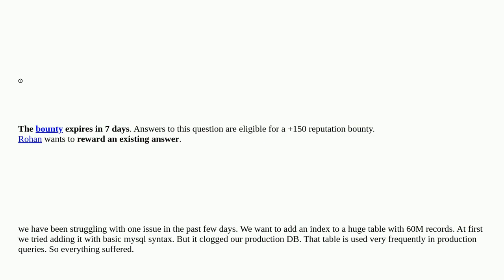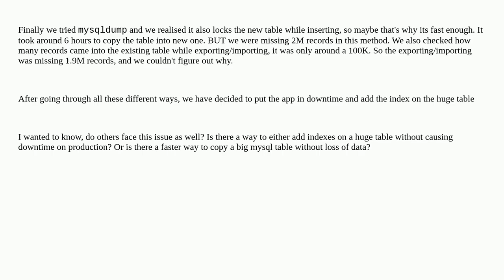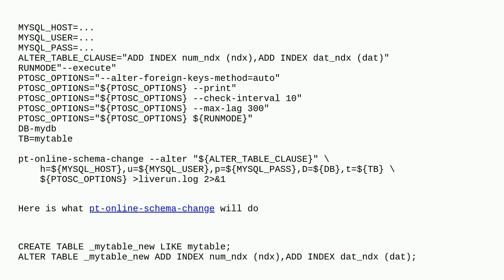Dba: How to add index to a big table with 60M records without downtime?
How to add index to a big table with 60M records without downtime?

A special thanks goes out to the community

  online-operations percona-tools mysql-5.7 mysql amazon-rds